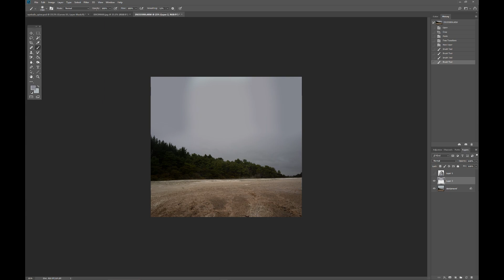White Wall Wednesday: FIGURE & FORM WITH EVERYDAY OBJECTS (pantyhose, trash bag + bed sheet)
Want more in-depth photo/editing education? I have hundreds of hours of content!

White Wall Wednesday is all about creating with whatever you have. Got a wall? Use it. A bedsheet? They make the best costumes anyway. Props? They can be anything you have around the house. All you need is a camera to create with and your wild imagination. If you don't think you're creative, you've probably just been looking in the wrong places. When we put parameters on our creativity, we often make some of the most creative work.  This series asks you to take away all the fancy things that we use as a crutch in our creativity - things like fancy locations (or any location at all!) in lieu of simple, everyday options. My videos feature conceptual, fine art self-portraits with simple, everyday techniques.

If you want to support me as an artist, here are the best ways:

(Did you know i have hundreds of hours of online education? I teach photography, compositing, Photoshop, creativity, business, and more!)

If you have suggestions on what you'd like to see me cover, please let me know! I want these videos to help you create more fulfilling art in more accessible ways.

Your subscription helps companies see that my content is valuable, and their support helps me to create more videos.

I wish you a momentous journey in your creativity!

Xo,
Brooke